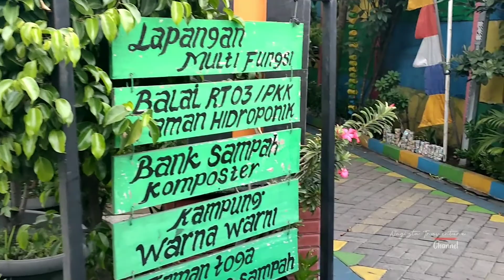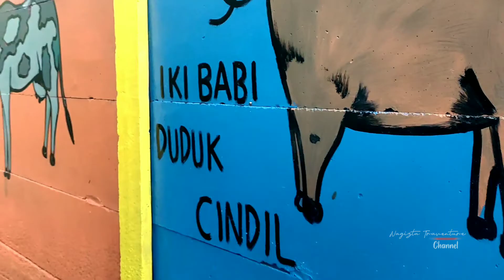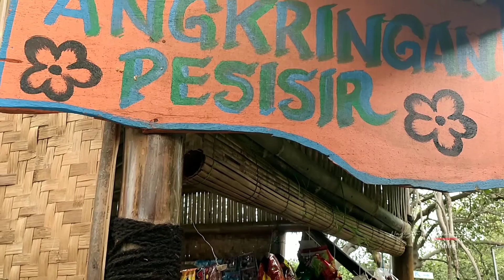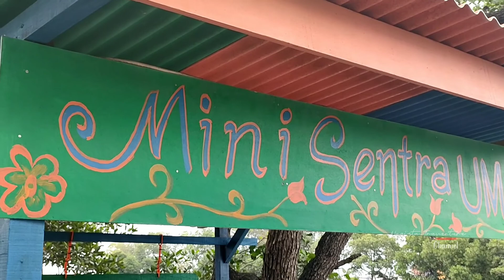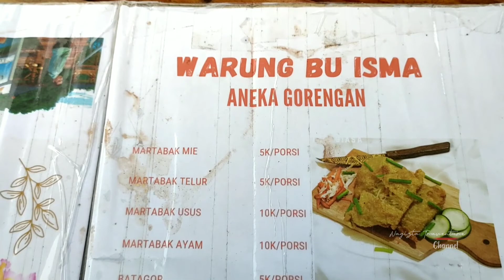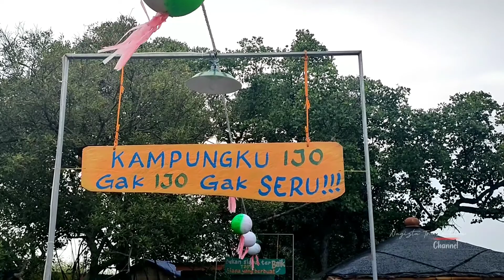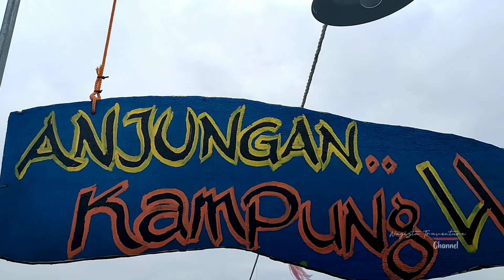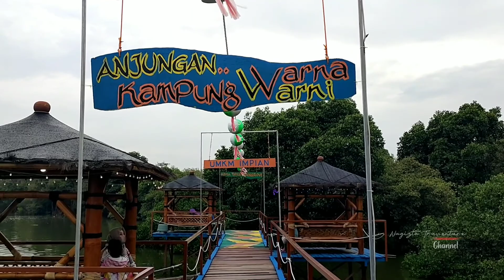Kampung warna warni Surabaya || wisata baru di Surabaya anjungan kampung pelangi greges timur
Assalamualakum ketemu lagi di channel jalan-jalan nagizta traventur channel.

Sebelumnya di gang buyuk kampung greges timur asem rowo Surabaya sudah terkenal sebagai kampung warna-warni dan kampung percontohan. Letaknya bersebelahan dengan sontoh laut. Sekarang dibuka wisata baru berupa gazebo di anjungan di tepi hulu sungai. Bisa bersantai sambil menikmati kuliner dan hutan magrove yang banyak habitat burungnya. Tempatnya yang jauh dari keramaian dan harga makanan murah banget.